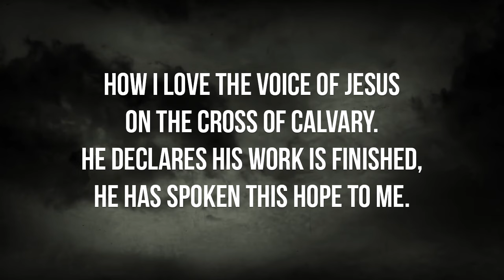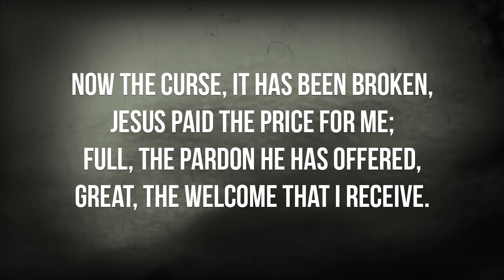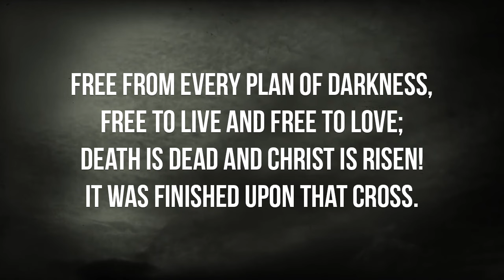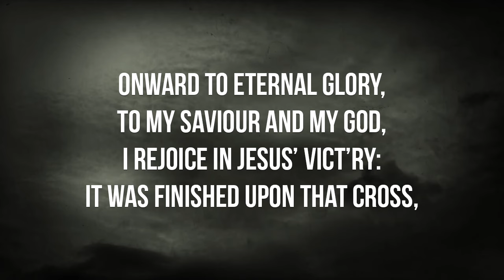It was Finished Upon that Cross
Recording of the BBC congregation singing It Was Finished Upon that Cross by Jonny Robinson, Nigel Hendroff, and Rich Thompson.

How I love the voice of Jesus
on the cross of Calvary.
He declares his work is finished,
he has spoken this hope to me.
Though the sun had ceased its shining,
though the war appeared as lost,
Christ had triumphed over evil:

Now the curse, it has been broken,
Jesus paid the price for me;
full, the pardon he has offered,
great, the welcome that I receive.
Boldly I approach my Father,
clothed in Jesus’ righteousness,
there is no more guilt to carry:

Death was once my great opponent,
fear once had a hold on me,
but the Son, who died to save us,
rose that we would be free indeed!

Yes, he rose that we would be free indeed!
Free from every plan of darkness,
free to live and free to love;
death is dead and Christ is risen!
Onward to eternal glory,
to my Saviour and my God,
I rejoice in Jesus’ vict’ry: